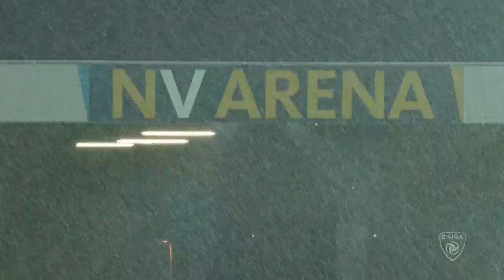SKN St Pölten gegen SK Sturm Graz|| zweite Liga Saison 2023/2024 Runde 16